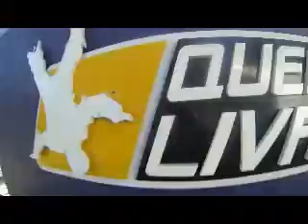Salto de Paraquedas do Bruno.H na Queda Livre Paraquedismo